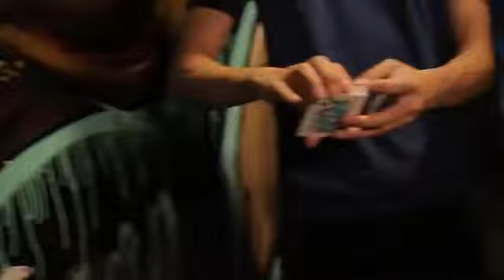Cardistry Playing Cards - Colour and Turquoise